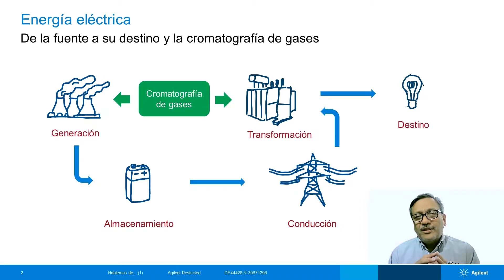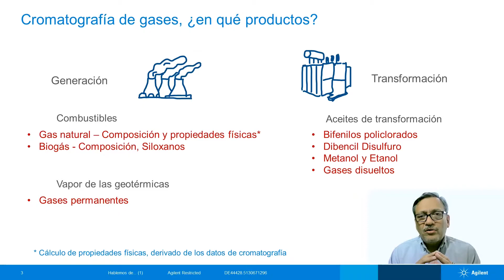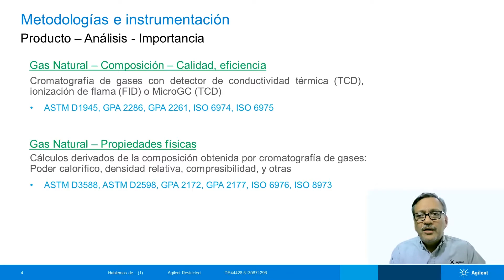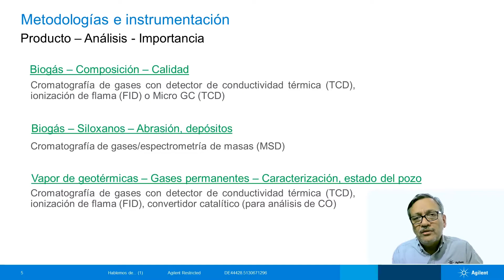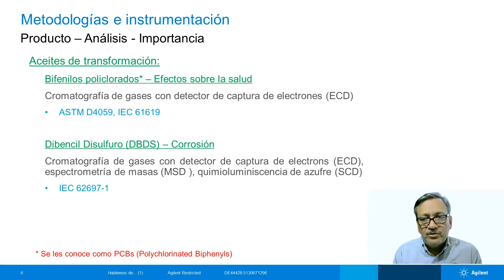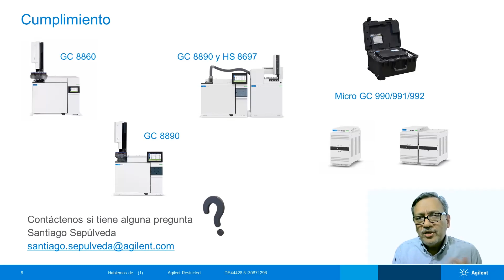Hablemos de... Electricidad y cromatografía de gases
¿Qué relación tiene la cromatografía de gases con la energía eléctrica? Tal vez te sorprenda saber que está involucrada desde la fuente hasta su destino. Descúbrelo.